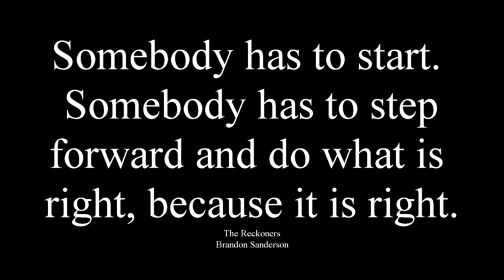General ut Vac